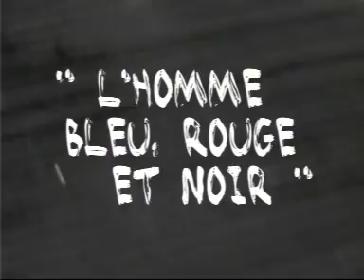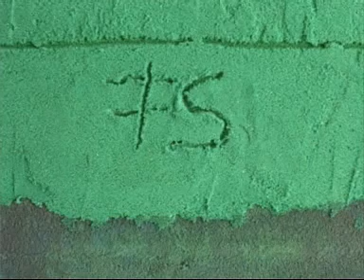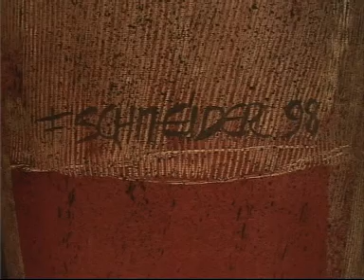Fred Schneider expose à L'Opéra Restaurant du 24 avril au 30 août 2013